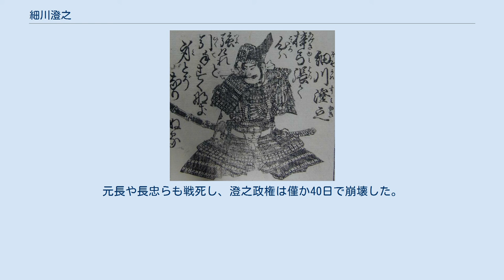細川澄之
細川 澄之（ほそかわ すみゆき）は、室町時代後期から戦国時代にかけての武将、室町幕府29代管領。
細川京兆家13代当主。
 延徳元年（1489年）、関白・九条政基の末子として誕生。
母は武者小路隆光の娘。
政基より九条家の家督を継いだ九条尚経は20歳ほど年の離れた異母兄である。
 延徳3年（1491年）2月13日、生後2歳にして独身のため実子の無かった細川政元（24、26、27、28代管領）の養子となり、細川京兆家の世子が代々称した聡明丸を幼名として名乗る。
 文亀2年（1502年）9月、養父・政元から正式に嫡子（家督継承者）に指名され、丹波国守護職を与えられた。
ところが政元と聡明丸（澄之）の両名は折り合いが悪かったようで、翌文亀3年（1503年）5月に政元は澄之を廃嫡し、阿波守護家の細川義春の子・六郎（改め細川澄元）を新たに養子に迎えて後継者に指名した。
 永正元年（1504年）、聡明丸は元服し、母方の従兄弟で室町幕府11代将軍・足利義澄より偏諱を賜り、澄之と名乗る。
本来、細川京兆家の家督継承者に付く筈の諱の2文字目は「元」の字であるが、こちらは養嗣子に迎え先に元服した六郎（澄元）に与えられている。
一方、「之」の字は家督継承者には用いられず、例外も初代当主の細川頼之と、（兄・持元の死去により跡を継げた）細川持之（政元の祖父）の2名だけである。
従って「之」の字を与えられた聡明丸（澄之）は元服前には既に嫡子でなくなっていたことがわかる。
 永正3年（1506年）、養父・政元の命令に従って丹後国の一色義有討伐に赴いて賀悦を攻めたが、敵方と内通して落城を装い、兵を退いた。
澄之自身、廃嫡されたことに立腹しない筈もなく、「養父・政元の命令に従った」というのは表向きの行動であった。
 永正4年（1507年）6月、政元の被官・香西元長・薬師寺長忠らが政元を暗殺する永正の錯乱が起こる。
元長・長忠らは澄元の暗殺も計画したが、澄元は家宰の三好之長の機転によって近江国に逃亡した。
澄之は元長らに迎えられて丹波から上洛し、政元の葬儀を催して、将軍・義澄から細川京兆家の後継者と認められた。
事件は、澄之を新たな京兆家当主として擁立することで三好之長ら阿波国の勢力を排除したい元長・長忠ら京兆家被官が中心的な役割を果たしていたとされる。
しかし、先に澄之が落城を装った賀悦城の石川直経が、一色を包囲中の赤沢朝経を首尾よく襲って敗死させるなどしており、事件以前から澄之も通謀し、周到に準備された計画であったことがわかる。
理由はやはり前述の通り、廃嫡されたことに対する恨みが主なものであろう。
 澄之・澄元の後に同じく政元の養子となっていた細川高国は、細川氏の一族をまとめ、高屋城の畠山氏らをも引き込んで、畿内近辺の勢力を糾合することに成功する。
近江に逃れた澄元と三好之長は、遅れ馳せながら近江の国人を味方に引き入れ8月1日には京都に攻め上った。
その戦功により澄之方の主将、一宮兵庫助が討たれると、敗戦が明らかになった澄之は遊初軒で自害した。
享年19。
元長や長忠らも戦死し、澄之政権は僅か40日で崩壊した。